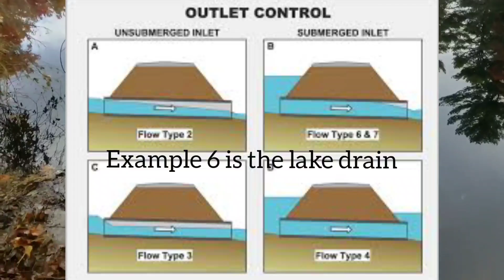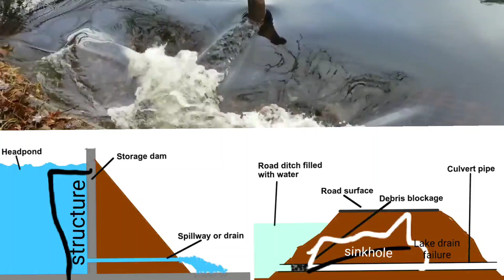The dangers of differential pressure